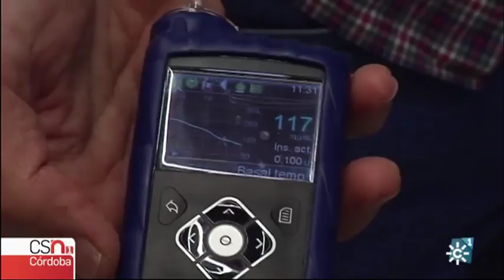DIABETES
Córdoba cuenta con más de 120.000 diabéticos. Esta cifra  crece cada año y ya estamos por encima de la media nacional. Pero a este número de personas diagnosticas hay que sumar otras tantas  en situación de prediabetes o en predisposición de padecer la enfermedad. Las causas podrían estar en el aumento progresivo de la obesidad y el sobrepeso. No obstante un diabético puede hacer vida normal.